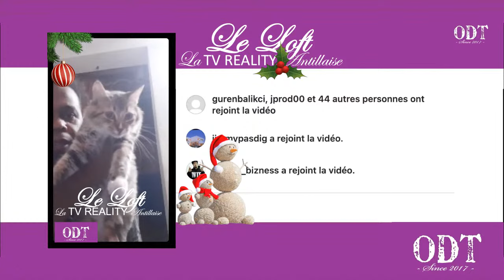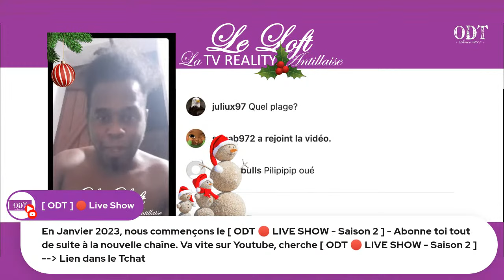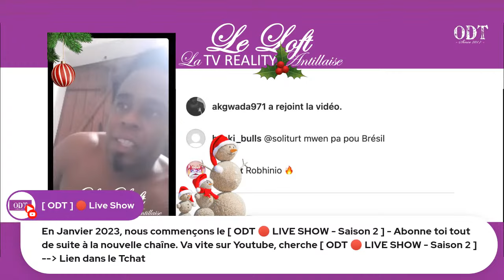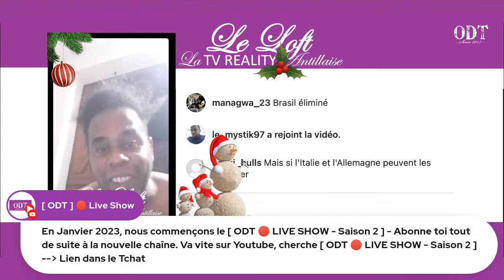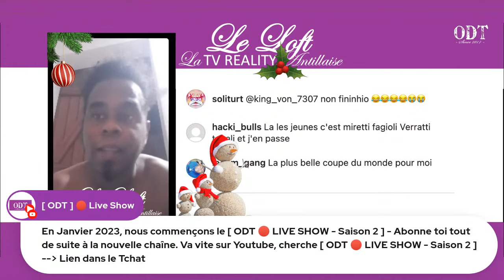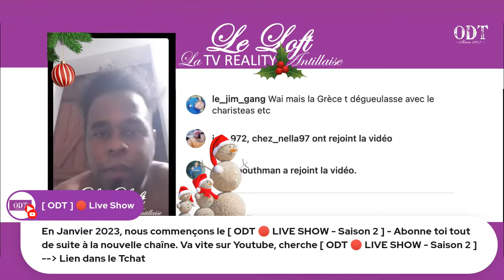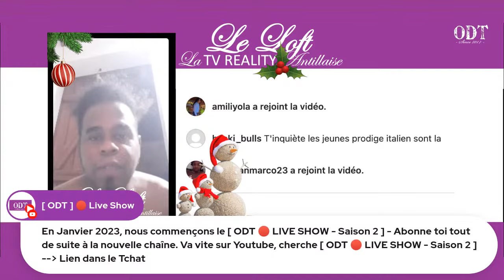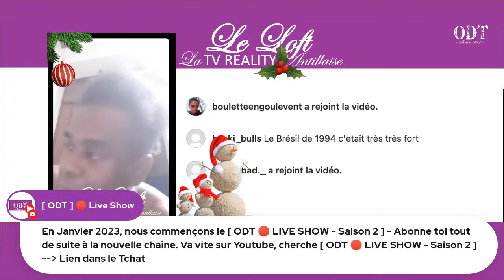🔴 [ JEFFERYNHO DO BRAZIL ] est nostalgique de l'Ancienne [ SELEÇAO = Le grand BRÉSIL ]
[  @[ ODT ] 🔴 Live Show   ] est une chaîne annexe de [  @[ ODT ] On Dit Tout 🔮 [ UNDEFEATED ]   ]
Ici, nous diffusons exclusivement les émissions en direct des Antillais.